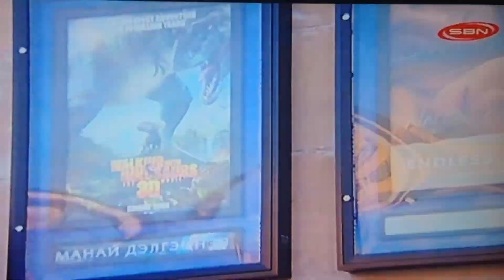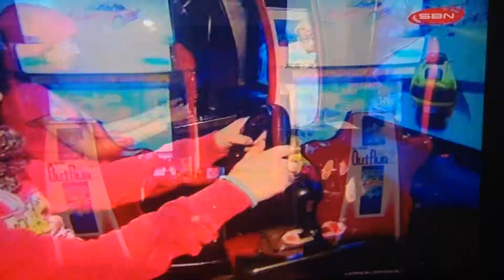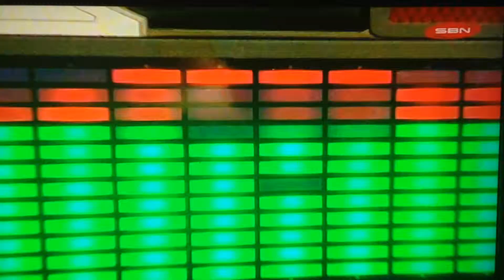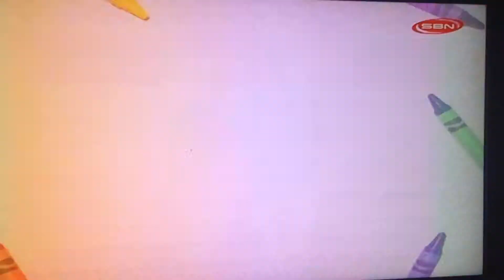SBN TV Funny english